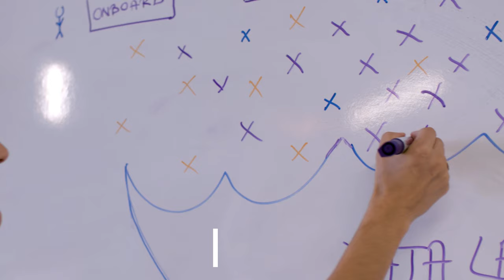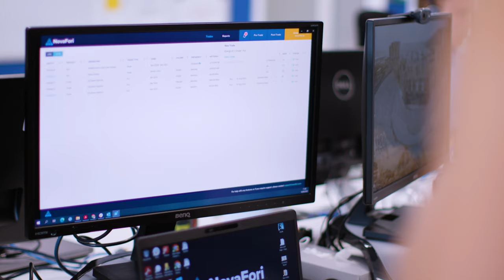The power of data science in marketplaces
Phil Bird, Executive Director and Alicja Kaminska, Behavioural Data Scientist, discuss data science and how machine learning can help companies grow by providing trusted, valuable data to understand what is happening on both sides of the marketplace.